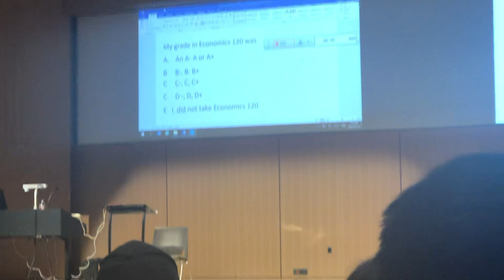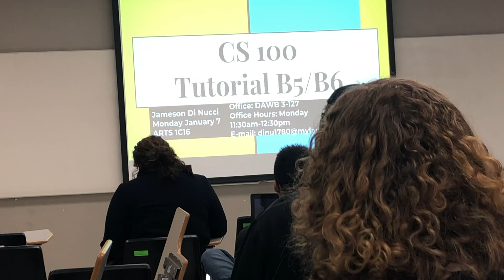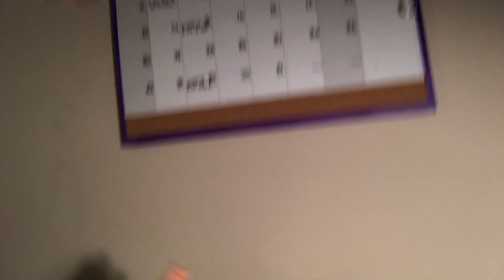A DAY IN MY LIFE AT UNIVERSITY!